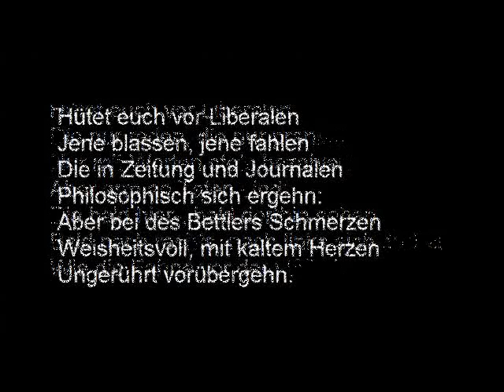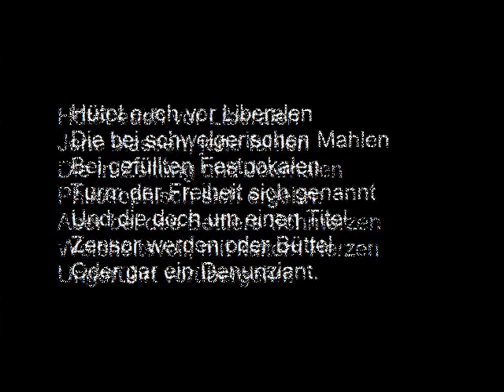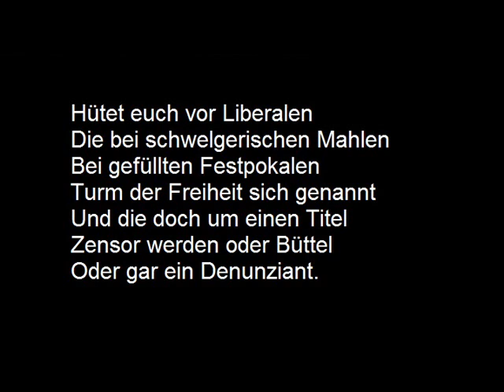Hütet euch vor Liberalen (Text: Robert Prutz, um 1848) - Christoph Holzhöfer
Hütet euch vor Liberalen

Die nur reden, die nur prahlen
Nur mit Worten stets bezahlen
Aber arm an Taten sind:
Die bald hier-, bald dorthin sehen
Bald nach rechts, nach links sich drehen
Wie die Fahne vor dem Wind.

Jene blassen, jene fahlen
Die in Zeitung und Journalen
Philosophisch sich ergehn:
Aber bei des Bettlers Schmerzen
Weisheitsvoll, mit kaltem Herzen
Ungerührt vorübergehn.

Die bei schwelgerischen Mahlen
Bei gefüllten Festpokalen
Turm der Freiheit sich genannt
Und die doch um einen Titel
Zensor werden oder Büttel
Oder gar ein Denunziant.

Text: Robert Prutz - um 1848